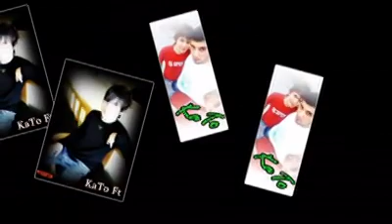Patient - HayaLsiz Bela - Kato || Zor Olsada BekLedim